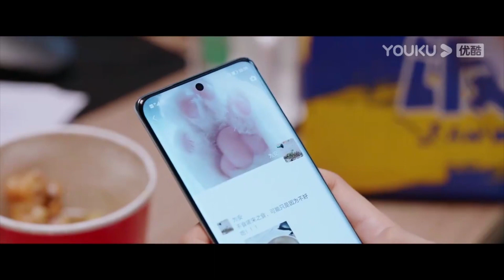【搶先看】灰姑娘鬧著減肥，霸道醫生見著灰姑娘消瘦的身體心疼，親自下厨為她做減肥餐【治愈系恋人 Love is Panacea】